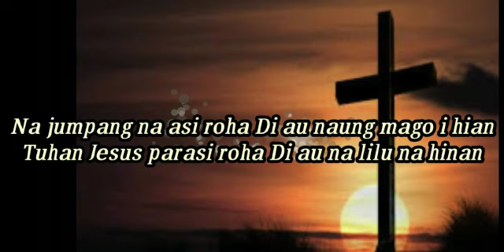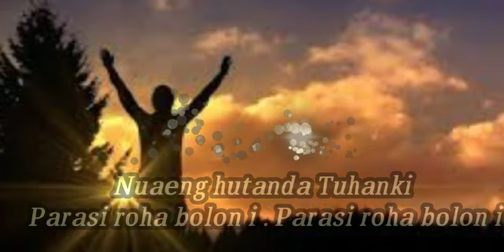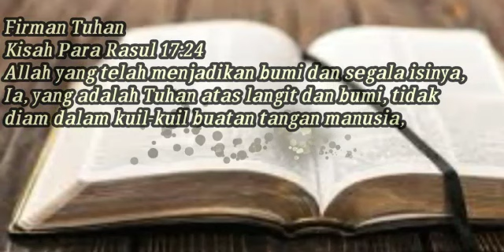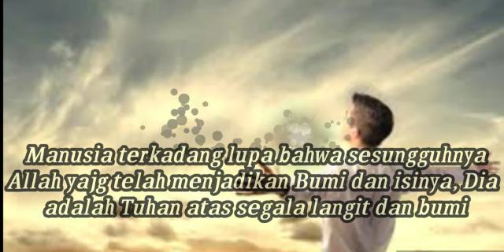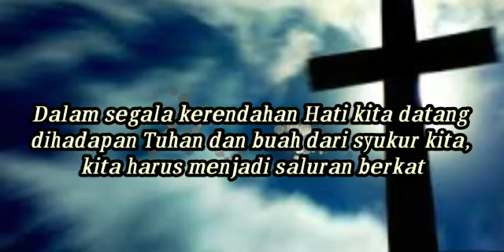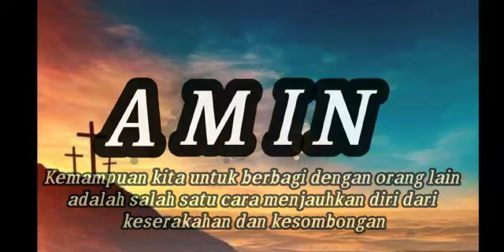Renungan Harian, Jumat 12 Juni 2020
Nats Renungan : Kisah Pararasul 17 : 24
Renungan dibawakan oleh Biv. Riris Sitorus